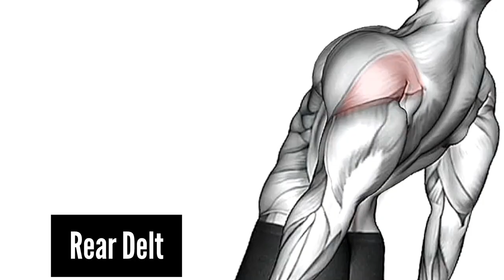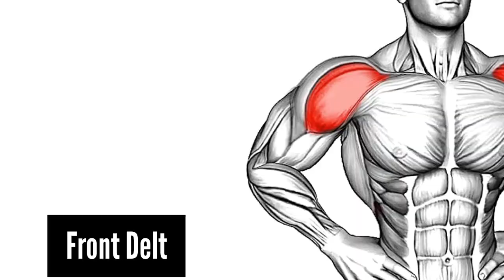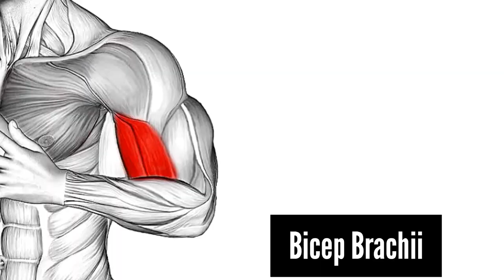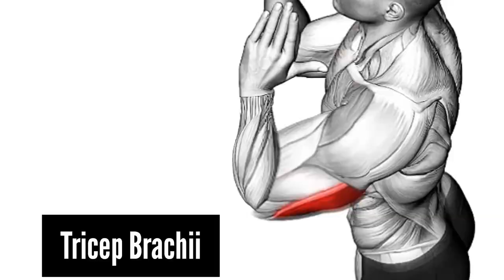Shoulder Arms Workout for Major Muscles Growth